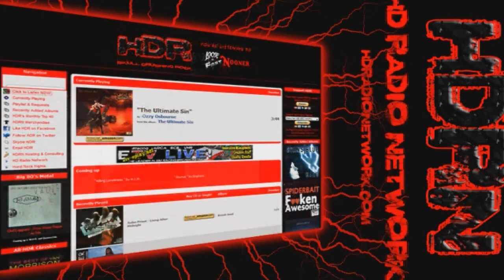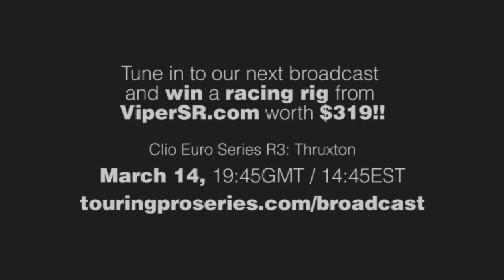=RSR= FTC Series Las Vegas Part1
The =RSR= Full Throttle Cup Series visits Las Vegas on March 13th, 2012. Broadcasted by ETV Racing!